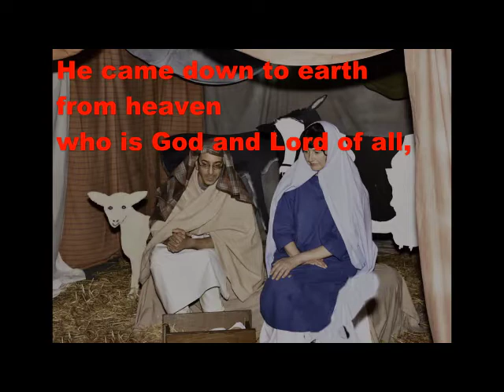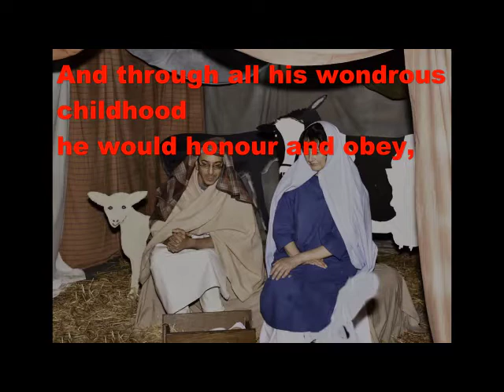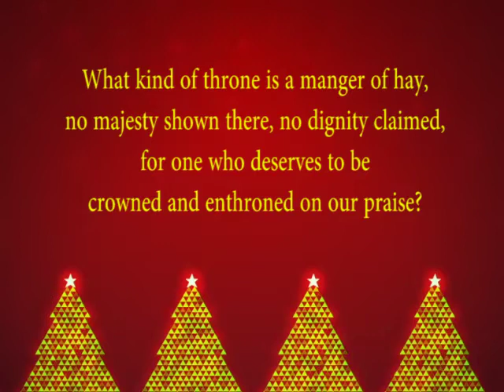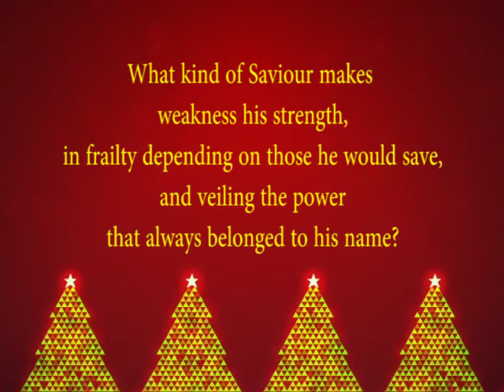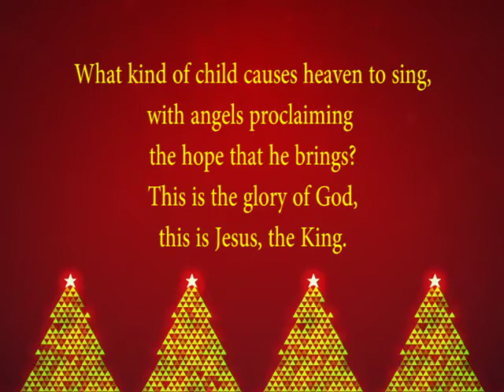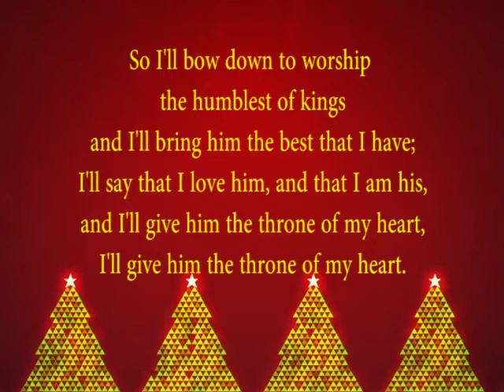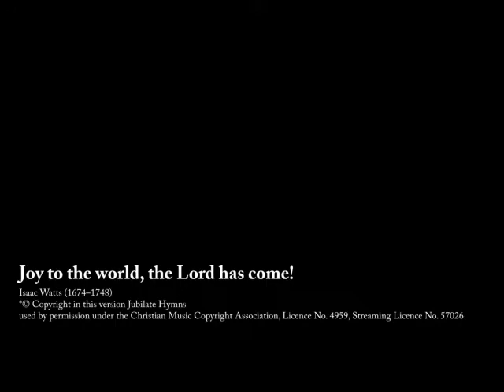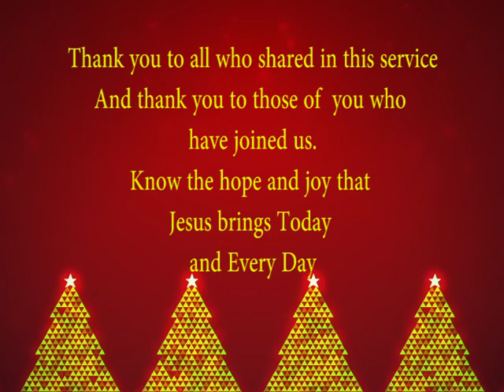27th You Tube2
Dane and Trent Circuit Service